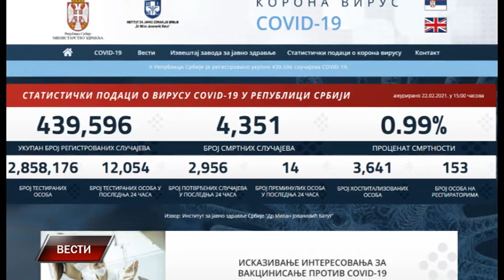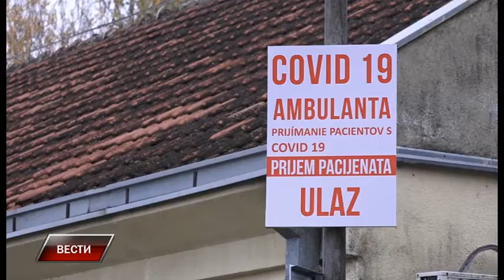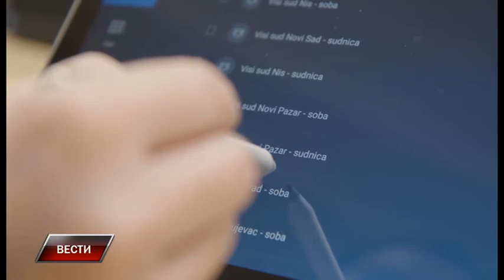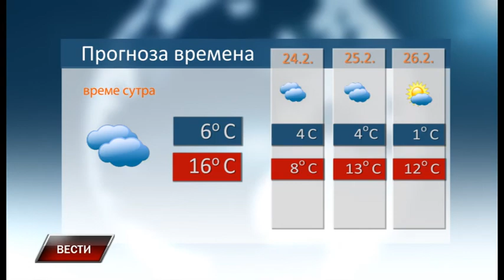Vesti 22 2 2021